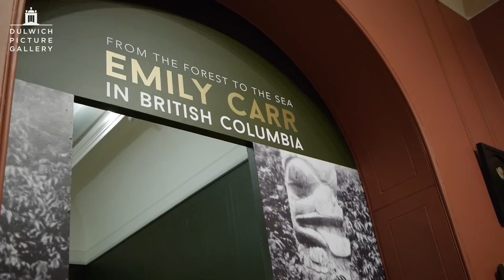Emily Carr, Totem Mother, 1938 | From the Forest to the Sea: Emily Carr in British Columbia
Sarah Milroy, co-curator of From the Forest to the Sea: Emily Carr in British Columbia, discusses Emily Carr's painting Totem Mother.